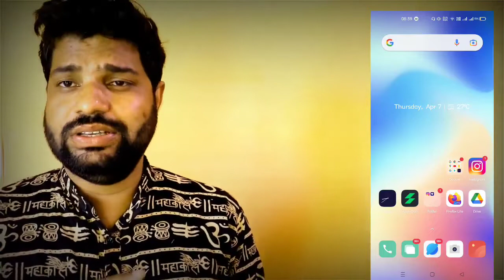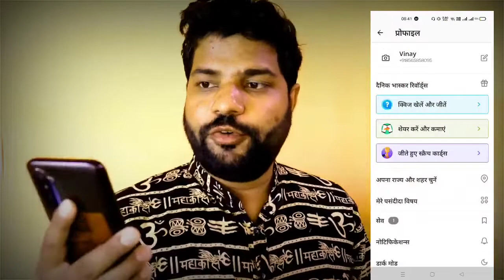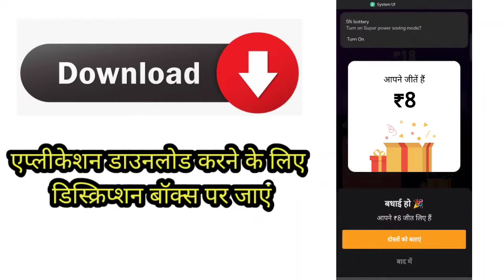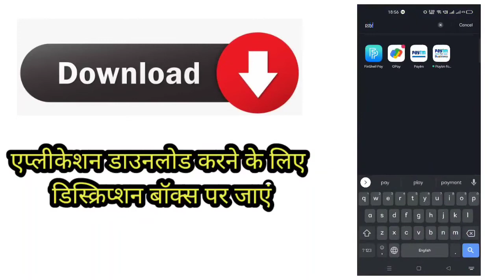How to earn money online || Top Indian earning application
न्यूज ऐप से पैसे कमाएं || Top Indian earning application

Download Application

 @@Gitesh Singla
 @Techno Vedant
 @MR VYAS
@Become Blogger
@Website Learners
@Earning With Blogging by Shivam Kaushik
@Blogging Skill
@Pro Blogging Tips